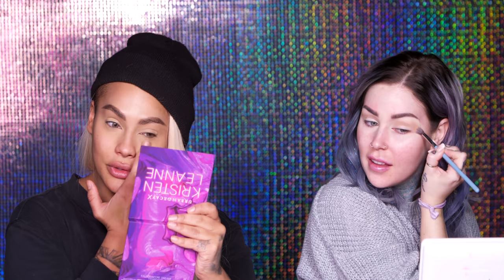GET READY WITH US with Sonjdra Deluxe x Urban Decay | KristenLeanneStyle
omg youtube I'M BACK!! Check out Sonjdra's video, she did MY MAKEUP, THE SONJDRA WAY! yasssssss

🌈My Hair Color is from my brand, Arctic Fox! Shade: Girls Night